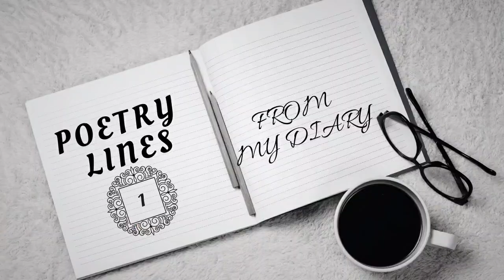My first video ! Meri kahani ! Poetry lineS By me! From my diary 🥰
hii everyone..
this is dr.shivani's dreamlife and my name is Shivani Singh
today I m posting my first ever video in youtube after a long confusion n effort...
this video content is about y hobbies that I started with poetry reading from my diary...

thank u for stopping by my channel

keep supporting and watch my video